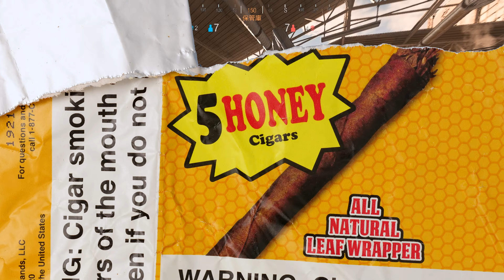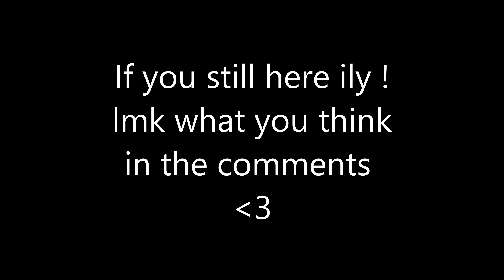$lyte Speed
Watch in 2160p60, 1440p60, or 1080p60 !

♃ I'm $lytely faster ;)
♃ Edited by yours truly !
♃ If you enjoyed the video comment 3x ily

Fav SnD Players! (check them out)

Ignore ⇓
Hacking
MW SnD
SnD MW
best mp5
best uzi
best m4